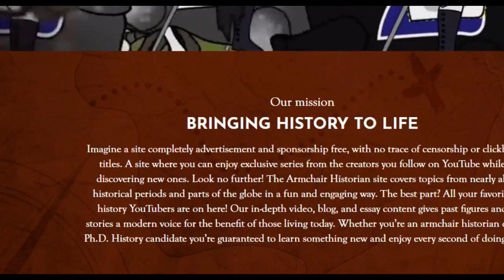First Italian Unification War | 3 Minute History